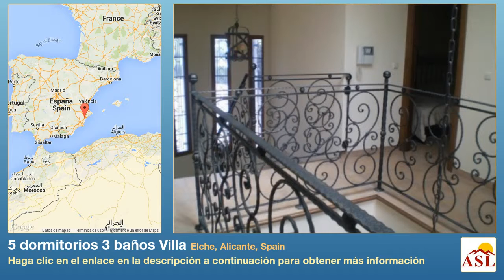5 dormitorios 3 baños Villa se Vende en Elche, Alicante, Spain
Más información en Villa se Vende en Elche, Alicante, Spain con 5 dormitorios, 3 baños

Chalet individual con parcela. Distancia a playas de Santa Pola 6 km. Esta lujosa propiedad de dos plantas incluye una casa de madera de 3 habitaciones y una gran parcela provista de palmeras y amplia zona de aparcamiento con cubierta. En el interior podemos encontrar el sótano y su bodega. aire acondicionado chimenea balcón calefacción jardin terraza solarium sotano trastero valla verja electrónica piscina.